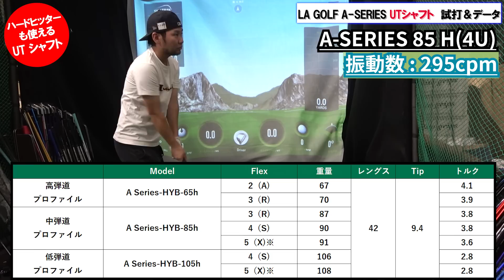【UTシャフト】LA GOLF！A-SERIES！データ計測＆試打！どんな人におすすめ？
【LA GOLF A-SERIES】
自社サイト

＠hamaleon_official

Teeolive神戸店
自社サイト